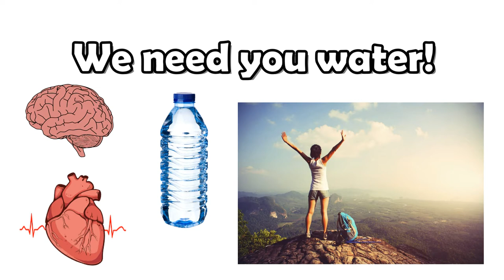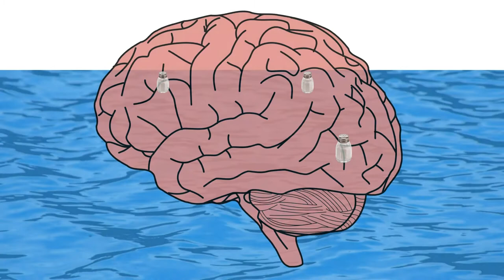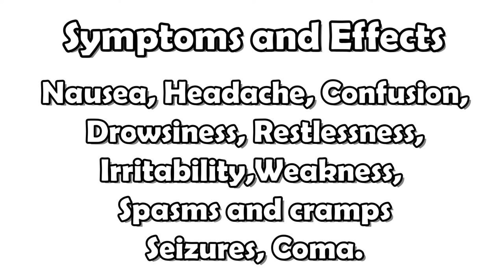Can Drinking To Much Water Kill You? - Strange Thoughts #2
Water is one of the essential building blocks of life!
We all need to drink a decent amount of it to stay healthy and hydrated.
But can to much water actually kill you?
Join me as we dive into some rough waters!
Let's find out how much water is to much water!

Have any Strange Thoughts of your own? Ask your randim questions in the comments down below!